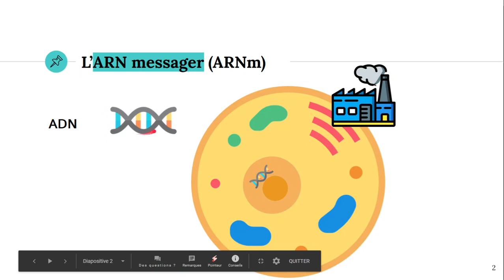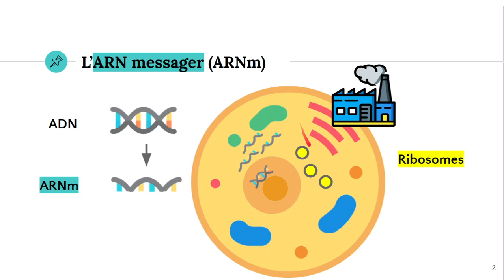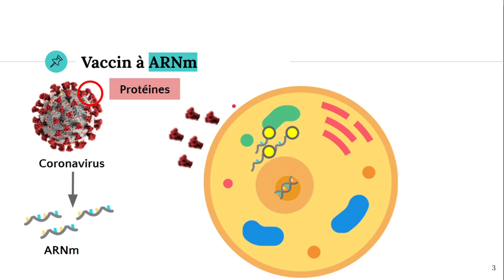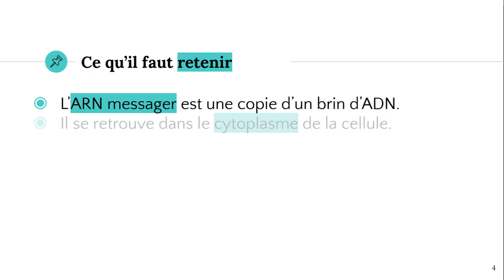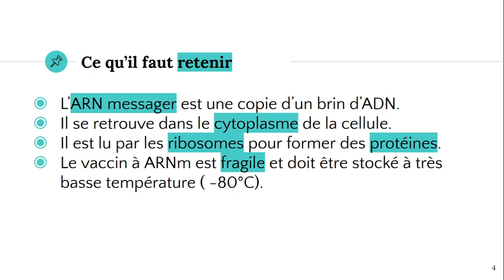Vaccin à ARN messager 💉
✔️ @ATG start

⚠️ Corrections : Référence : image du coronavirus de Alissa Eckert et Dan Higgins du "Centers for disease control and prevention"